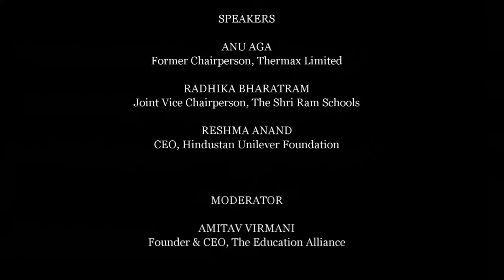30-06-20 | Woman Speaks Part 6: "Looking at the Future: Building a New Normal"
30 June 2020
Woman Speaks Part 6: "Looking at the Future: Building a New Normal"

SPEAKERS

Anu Aga
Former Chairperson, Thermax Limited

Radhika Bharatram
Joint Vice Chairperson, The Shri Ram Schools

Reshma Anand
CEO, Hindustan Unilever Foundation

MODERATOR

Amitav Virmani
Founder & CEO, The Education Alliance